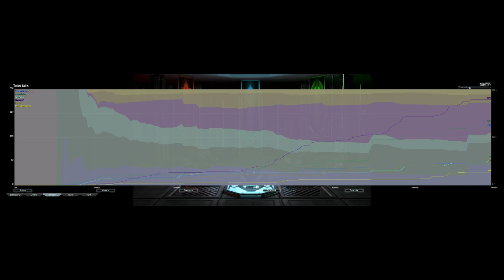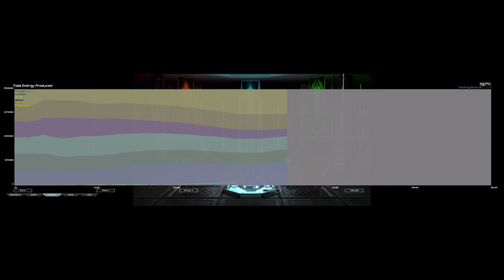Cancerous Game on Jip Craters | Supreme Commander FAF